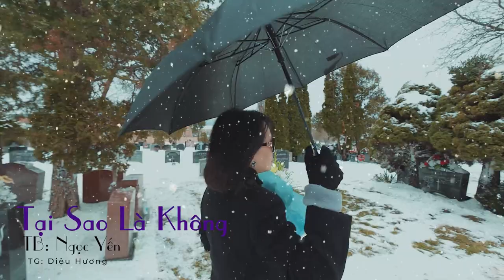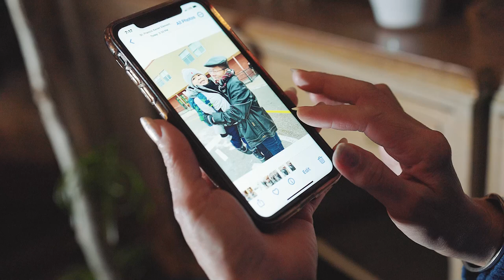Tại Sao Là Không | Tg: Diệu Hương | Tb: Ngọc Yến| Buồn quá, tại sao là anh??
Tại Sao Là Không
Tg: Diệu Hương
Âm thanh: Tao Studio
Tb: Ngọc Yến
Thực hiện MV : HN Creative Memories
Winter 2022